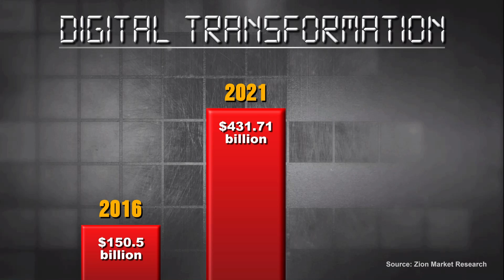The Future of Construction, Peggy’s Insights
Peggy Smedley gives her thoughts about the future of construction, painting a picture of what the jobsite will look like going forward with all the new emerging technologies. She also addresses the hurdles that will prevent us from getting there and gives two key ways that technology can help.